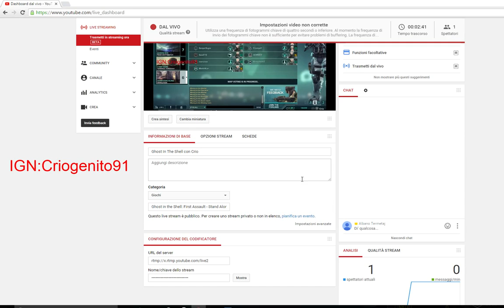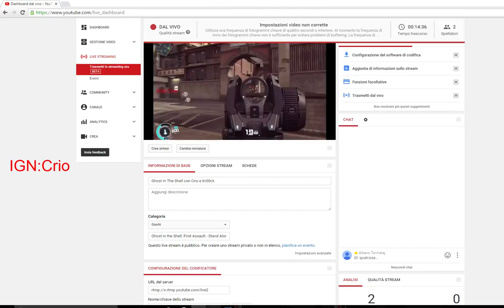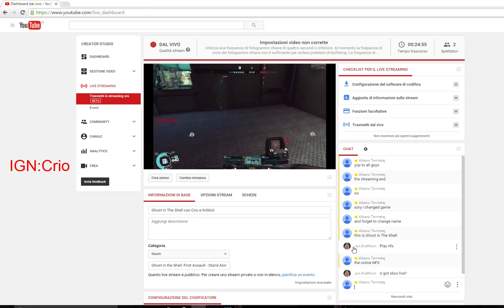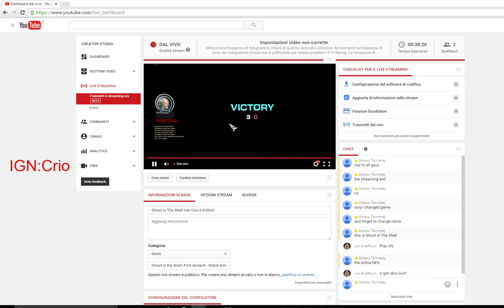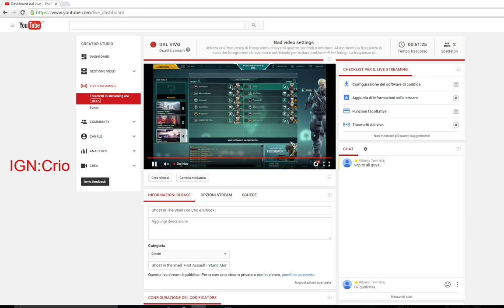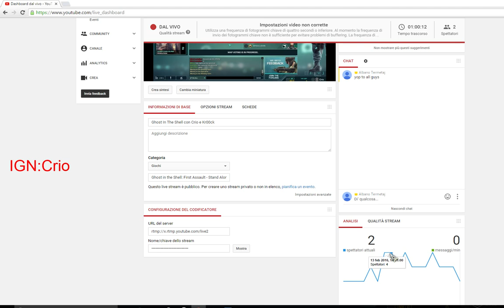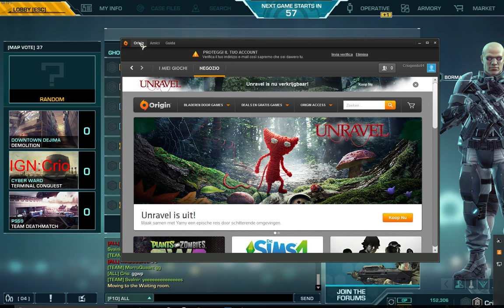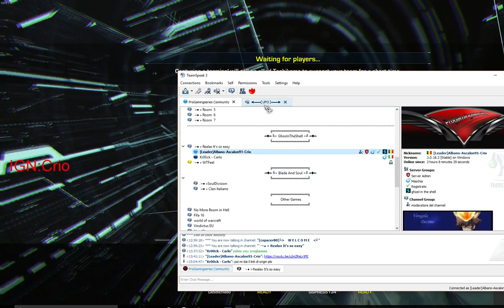Ghost In The Shell con Crio